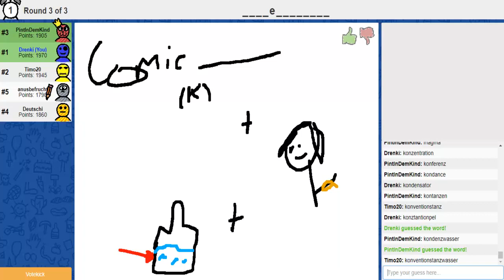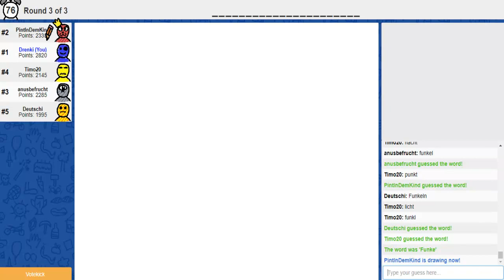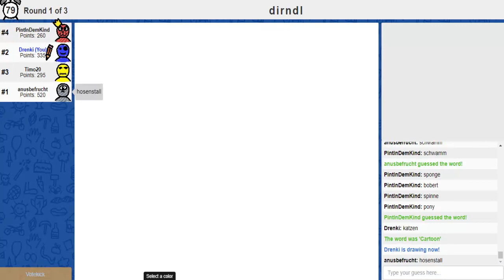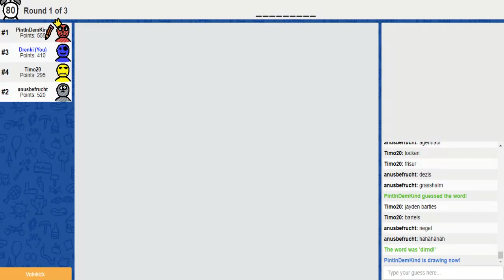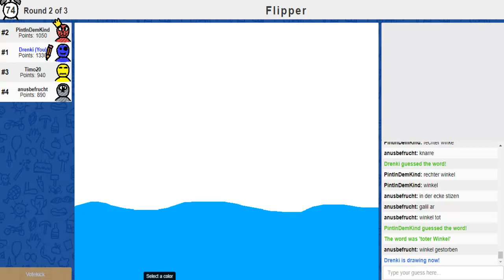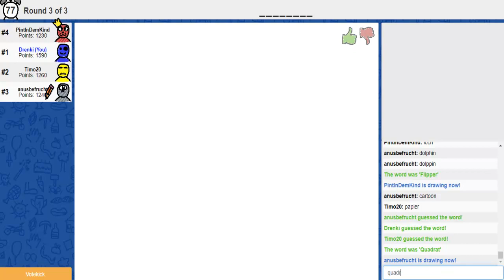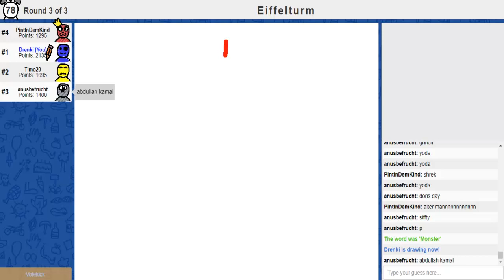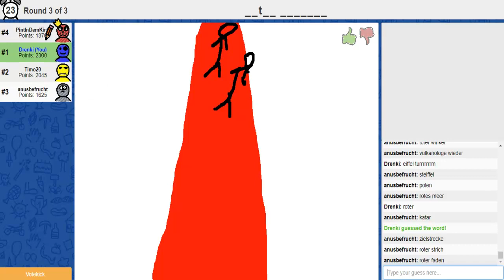FUNKELNDE FUNKEN - Skribbl.io Ep.23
Wie dicht Dinge doch beieinanderliegen können.